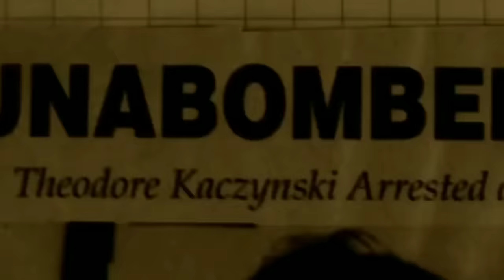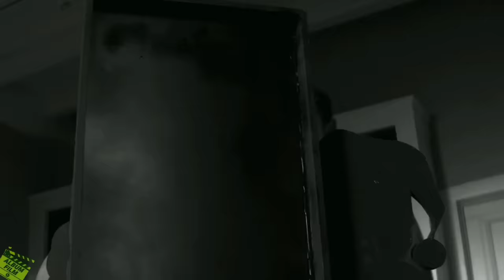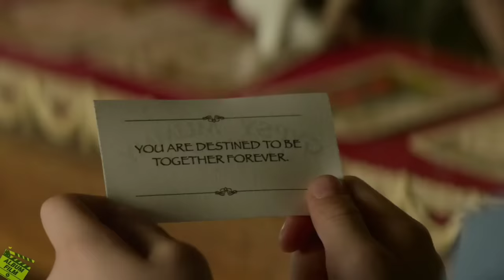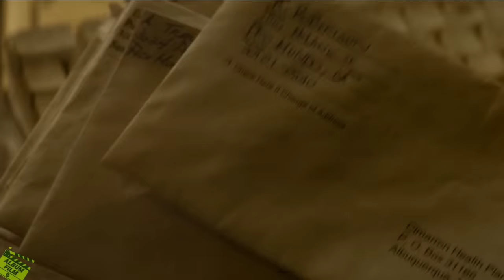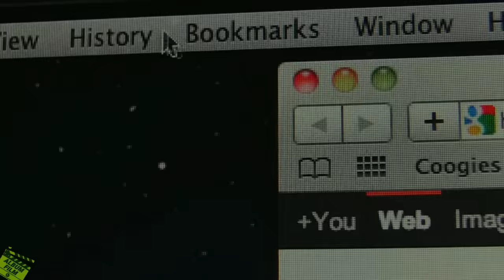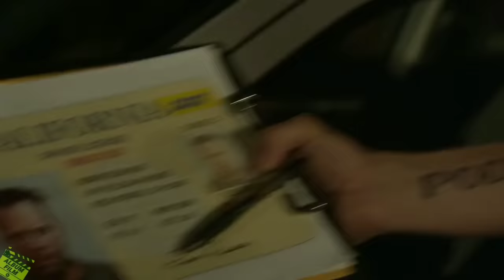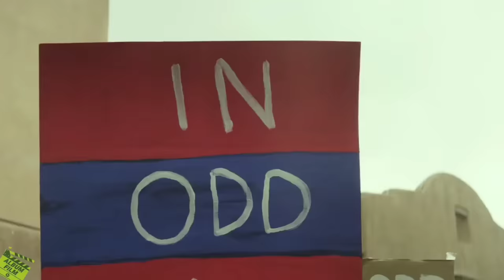NGERI! PRIA YG BISA MELIHAT ARWAH & POTENSI PEMBUNUHAN MASSAL! | NGALOR FILM ODD THOMAS (2013)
Monggo Sekeca'aken Lur!

Copyrighted by Fusion Films & Future Films

Script, voice and edited by Icang
Follow2 juga:
MATURNUWUN!